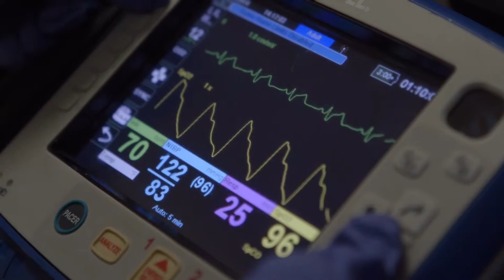Investigating Cryptogenic Stroke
In many ways, cryptogenic strokes are a mystery; one that strikes a younger than normal patient population with very little warning.

“Typically we see the cryptogenic stoke, which means stroke from unknown cause, in the young age group. This is the 40-60 year old population. Sometimes it’s as low as 30’s,” says Dr. Robert Cross, who is an interventional cardiologist with Lee Memorial Health System.

Mostly seen in people under 45 without common risk factors, cryptogenic strokes leave little doubt, but many questions.

“A patient may come in with full blown stroke symptoms - numbness, slurred speech, drooling. They’re treated aggressively then you’re looking for the reason they had the stroke,” says Dr. Cross.

Cardiologists often get involved because of a potential link between cryptogenic strokes and the heart condition Afib. An irregular heartbeat heightens stroke risk and with a third of stroke survivors vulnerable to a second stroke, it is important to get answers. An implantable loop recorder is frequently used to track heart activity.

“It’s a wireless system that monitors the patients to see if they have any of these arrhythmias which sometimes could take months to manifest themselves,” says Dr. Cross.

Studies find monitoring long term, greatly increases the chance of identifying elusive Afib and treating it appropriately.

“Is this just a benign rhythm that just needs lifestyle changes, treatment with medicines, or is this a more malignant rhythm that can predetermine stroke?” says Dr. Cross.

Employing super-sleuth tactics are worth the effort to solve a life-threatening mystery.